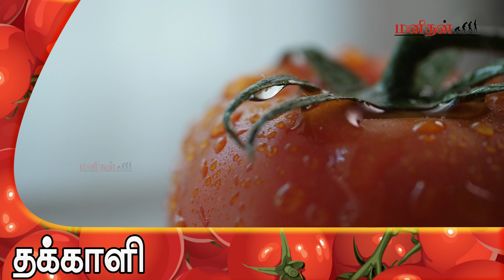நீங்கள் தக்காளி உண்பவரா..? இதை கட்டாயம் பாருங்கள் …